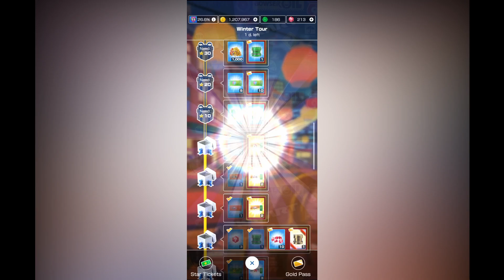Hello, sound? (Winter Tour #6)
The music just suddenly went low quality, and idk why.

Welcome to the world of Paul POW! 🎉 I'm Paul Emmanuel Habaradas, your guide to a POWerful life! 💪 Here, we dive into the exciting realms of Mario Kart vlogs, exciting chess games and puzzles, tantalizing Mario RPG adventures, rallying fun of Super Mario Run, and the charming world of Animal Crossing. 🎮🌍